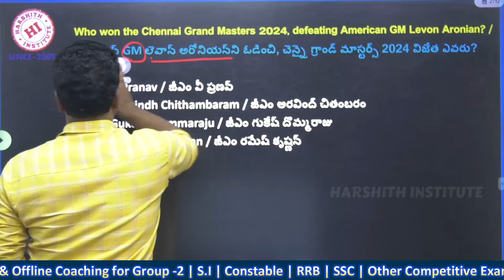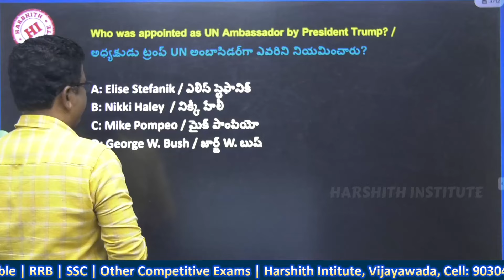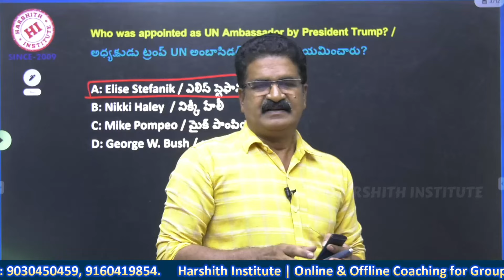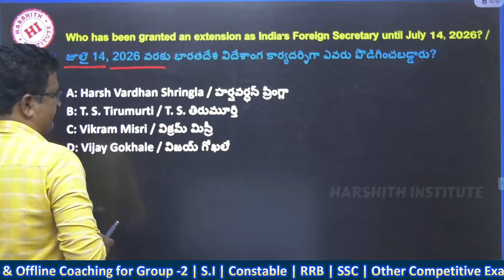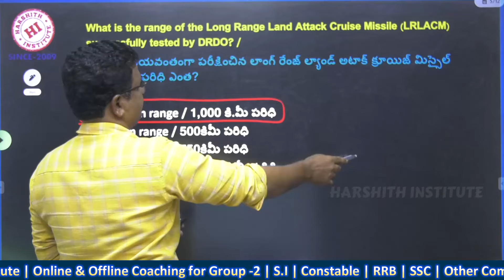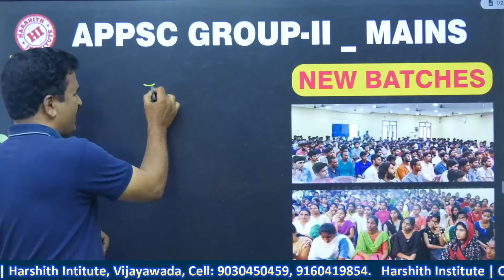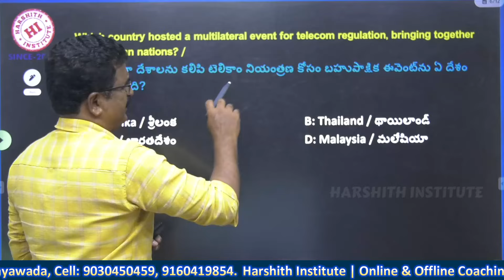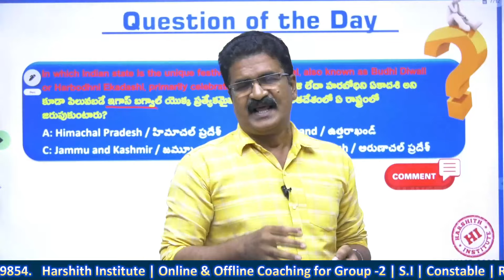17 November Current Affairs 2024 | Daily Current Affairs | Current Affairs Today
17 November Current Affairs 2024 | Daily Current Affairs | Current Affairs Today